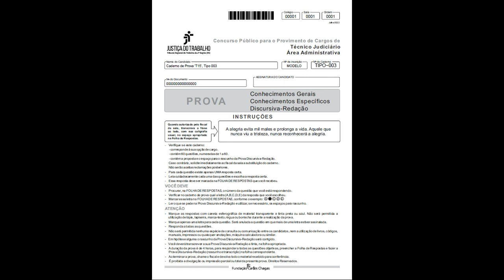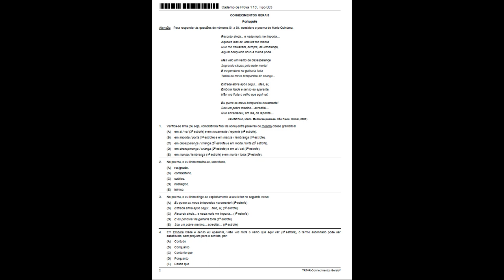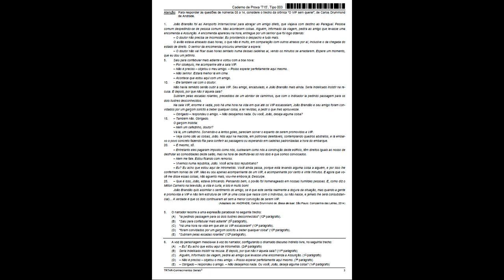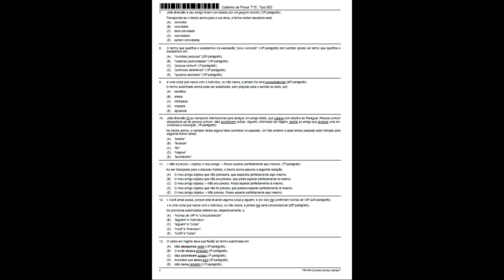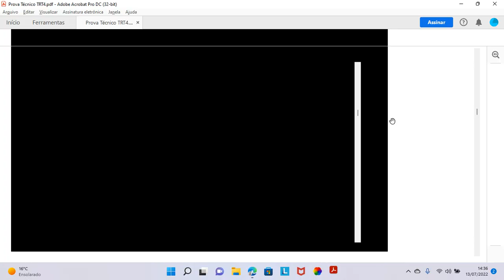COMENTÁRIOS DA PROVA DO TRT 4ª REGIÃO - LÍNGUA PORTUGUESA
COMENTÁRIOS DAS QUESTÕES DE LÍNGUA PORTUGUESA
PROFESSOR PÓLUX MARTINS